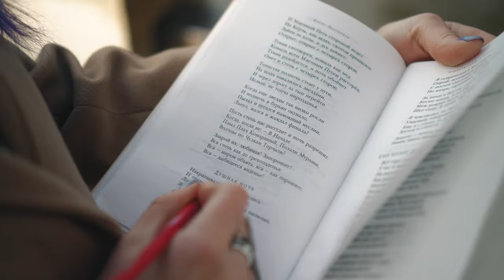be yourself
cam: sony a6400
lens: sony SEL-P1650, sony SEL-35F18
gimbal: moza aircross